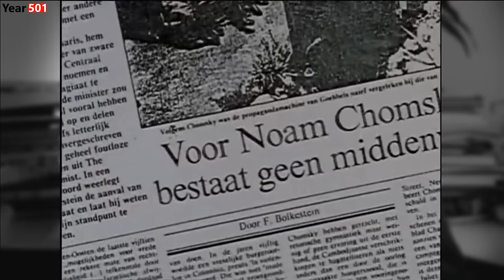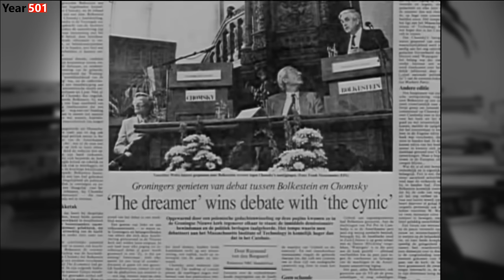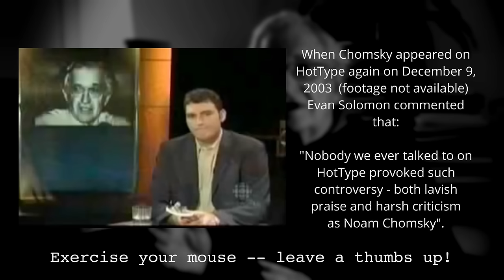Conservatives get schooled by Noam Chomsky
I didn't quite have time to write it up properly - all the links are there, it just sounds as if I wrote it while half-asleep :) I'll fix it as soon as possible.

The three clips in the video are from interviews/debates as stated in the video. You can find the Andrew Marr and Evan Solomon interviews here on Youtube, I'll also add the links here. The full Bolkestein debate should be coming soon, if not to this channel then somewhere else.